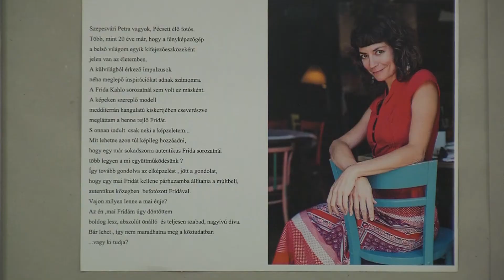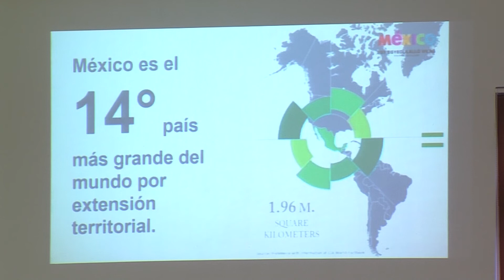Mexikói nap - PÉCSI KÖR - 2019.12.18.